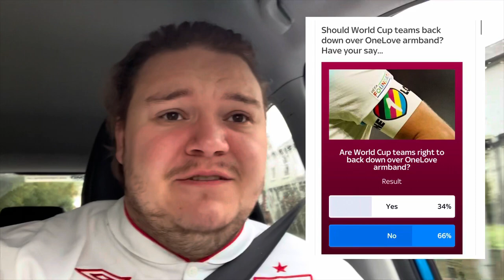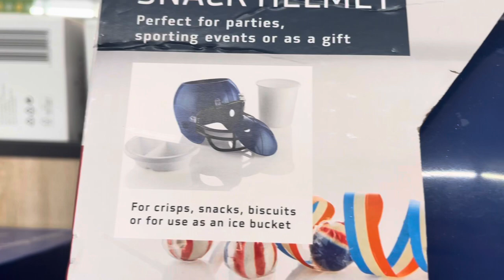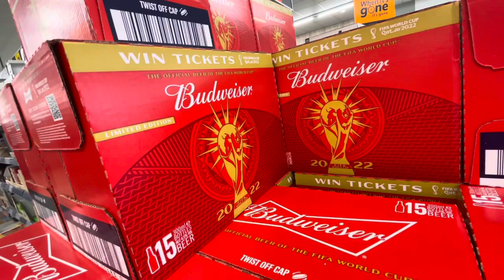Englands 2022 World Cup begins! Full day vlog! ONE LOVE armband banned! 🌈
FIFA threatened to give a yellow card to any Captain, wearing the equality one love, captains armband. For England’s first game of the 2022 World Cup tournament in Qatar against Iran I vlogged my whole day!